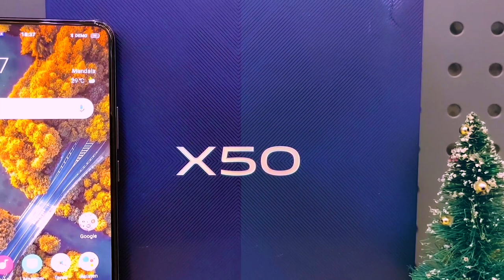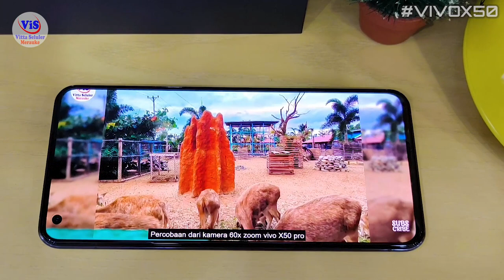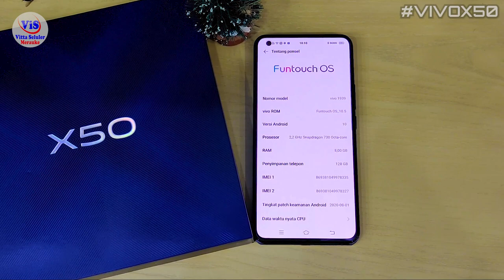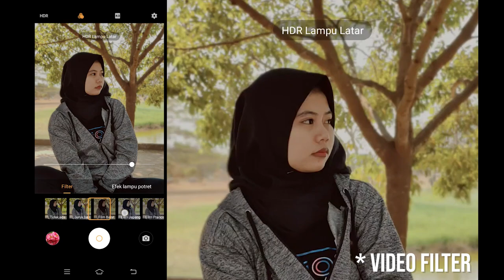FULL REVIEW VIVO X50 | HARGA BERSAHABAT DENGAN KUALITAS TERBAIK | WORTH IT BANGET !!!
Apa Keuntungan Membeli Handphone Di Vitta Seluler?
✅ SEMUA TIPE HANDPHONE TERJAMIN ORI DAN ASLI SERTA BISA DICEK IMEI SECARA RESMI
✅ BISA FREE CASH ON DELIVERY (COD)
Jadi Jika Bapak Ibu Malas Pergi Keluar Rumah, Kami Bisa COD Langsung Ke Rumah Bapak Ibu Secara Gratis
✅ MENDAPATKAN GARANSI SERVICE GRATIS DARI VITTA SELULER SETIAP PEMBELIAN HP TIPE APAPUN DI VITTA SELULER
Jadi Jika Bapak Ibu Membeli HP DI Vitta Seluler, Bapak Ibu akan mendapatkan Garansi Service HP Secara Gratis Jika Rusak Dalam Jangka Waktu 1 Tahun

*Berikan Kritik & Saran Anda Untuk Membantu Channel Ini Semakin Berkembang🙏